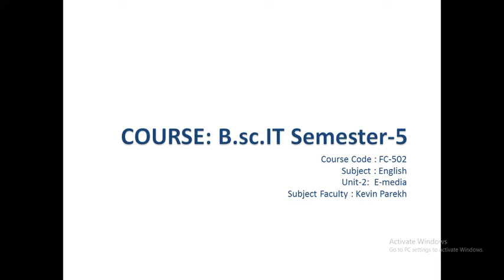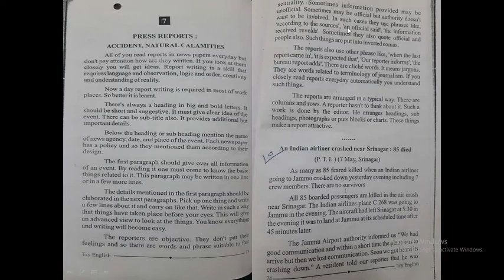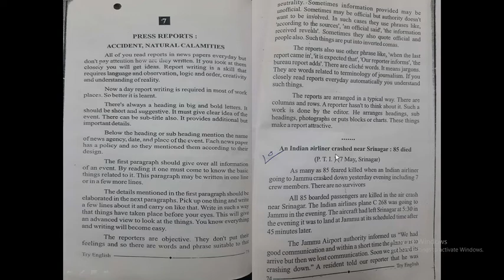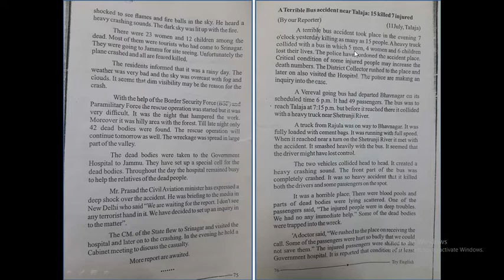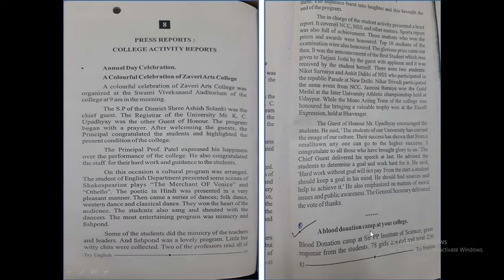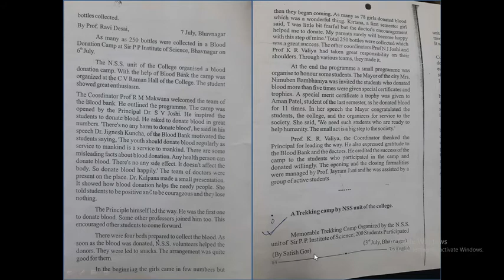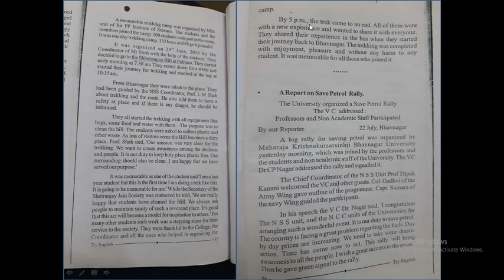English5_report ont trekking camp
B.Sc.IT SEM - 5
Topic : Report on trekking at a camp